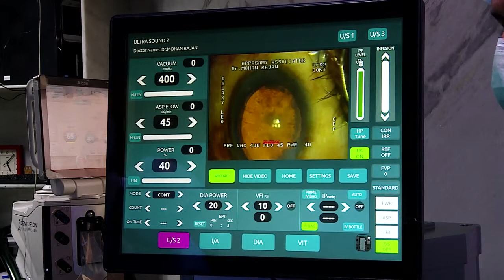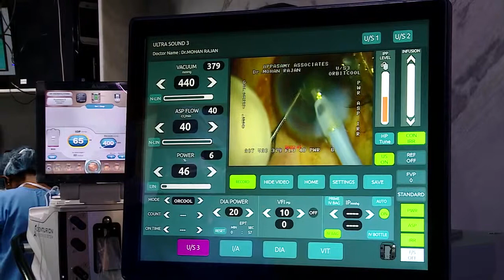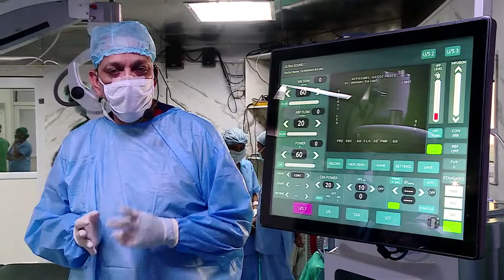Dr. Mohan Rajan - Phacoemulsification with extended depth of focus IOL